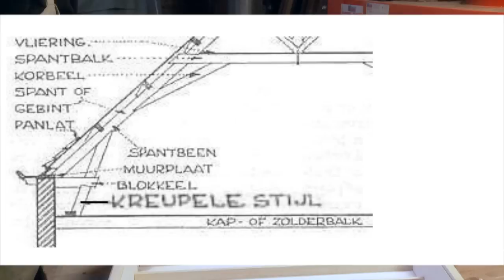Timmertip 331 Spantbeen repareren.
Een spant is een constructief onderdeel van het gebouw.Dus overleg altijd met een deskundige.
Zie ook timmertip 333 de krachten in het spant.